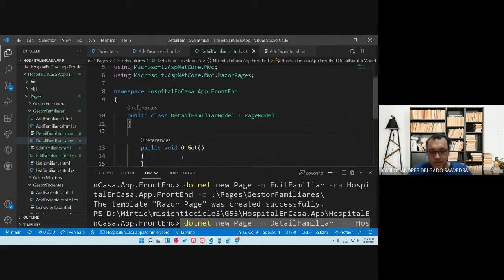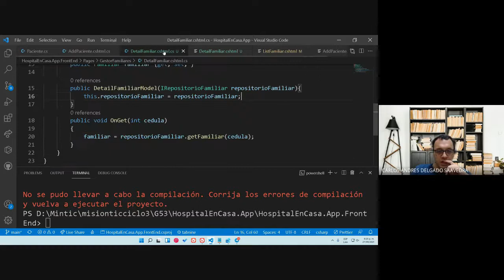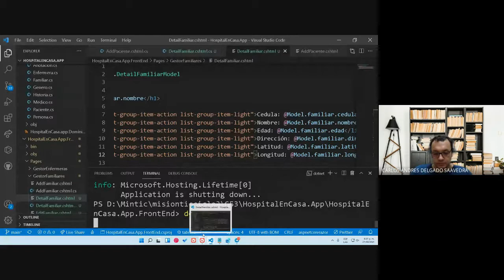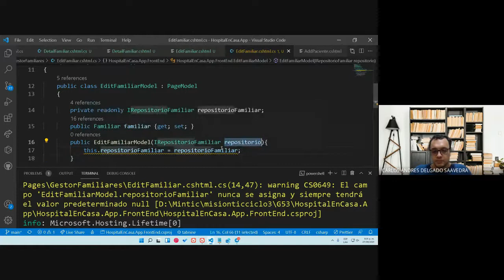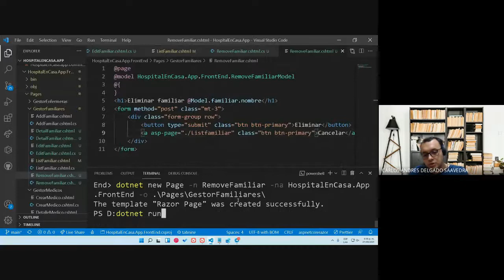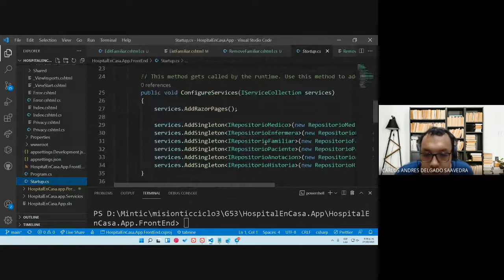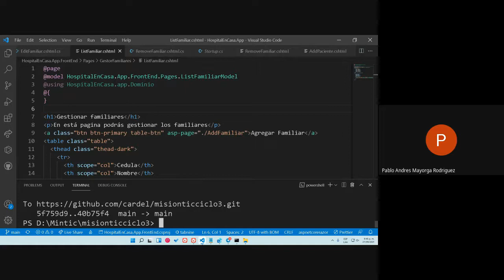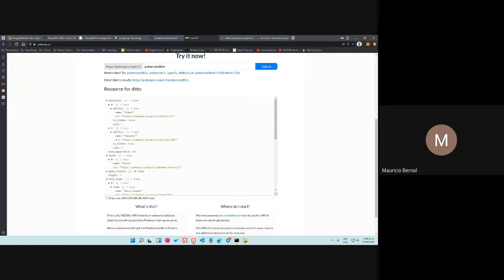24 Grupo 53 Mintic Desarrollo de software Frontend C#